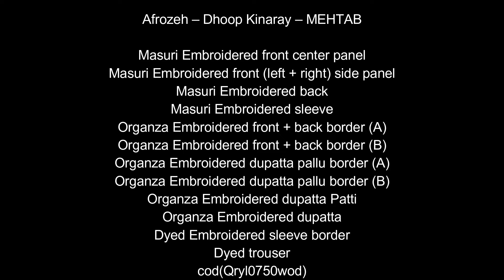Afrozeh – Dhoop Kinaray – MEHTAB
Masoori Embroidered front center panel
Masoori Embroidered front (left + right) side panel
Masoori Embroidered back
Masoori Embroidered sleeve
Organza Embroidered front + back border (A)
Organza Embroidered front + back border (B)
Organza Embroidered dupatta Pallu border (A)
Organza Embroidered dupatta Pallu border (B)
Organza Embroidered dupatta Patti
Organza Embroidered dupatta
Dyed Embroidered sleeve border
Dyed trouser
cod(Qryl0750wod)